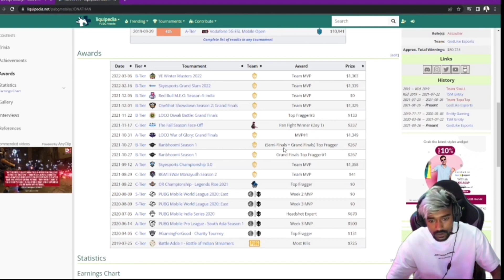😳Neyoo React On Jonathan Bgmi Record🔥Neyoo Shocked 😳